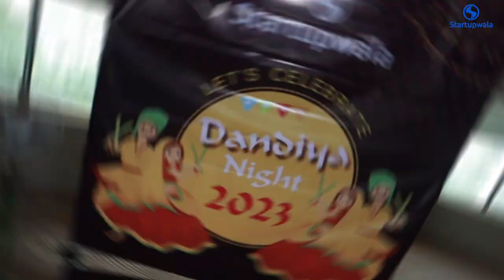Highlights of Startupwala Dandiya Night 2023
They say work hard and dance harder, and we lived up to that mantra.

Dive into the highlights of Startupwala Dandiya Night 2023! 🌟

Our evening was a whirlwind of dance, music, and an electric atmosphere, perfectly captured in this video. From the clinking sticks of dandiya to the beats that kept us moving, and the delectable spread of food that kept our energy up — we had it all.

Watch now and relive the night with us! 💃🎵🍲